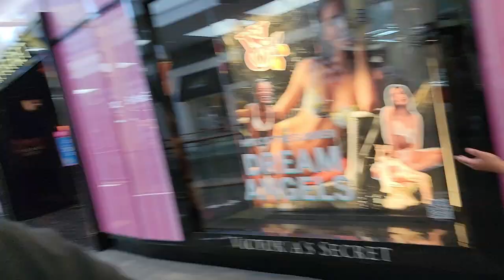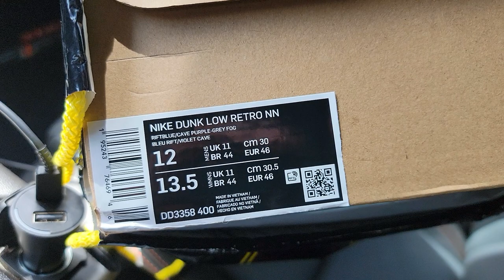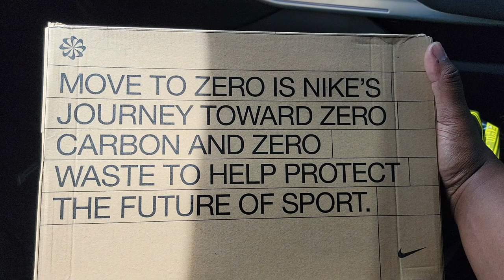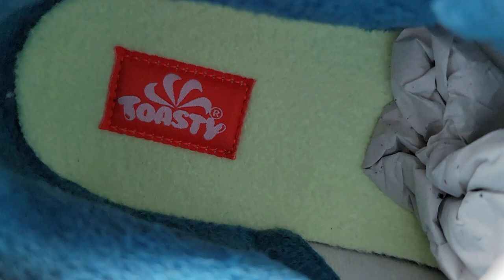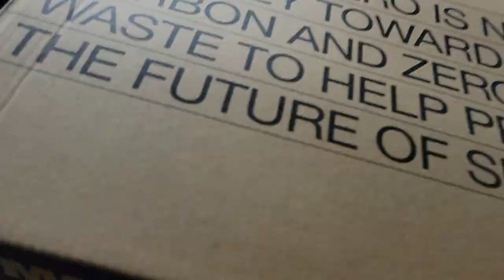GOT MY FIRST PAIR FOR RETAIL!!!